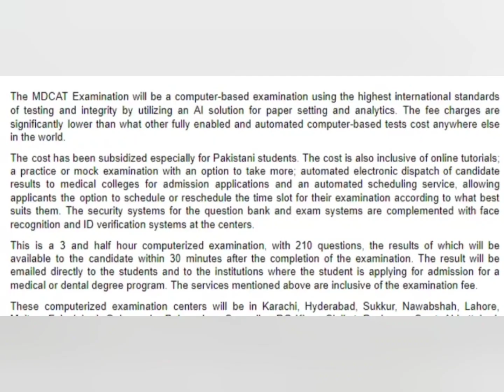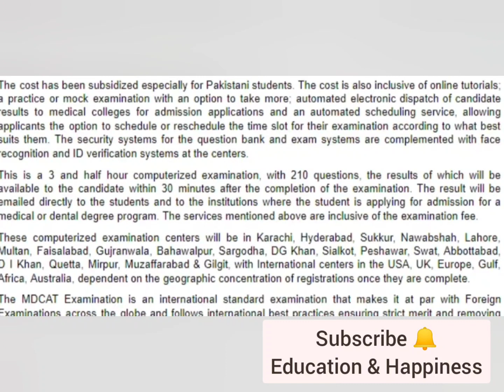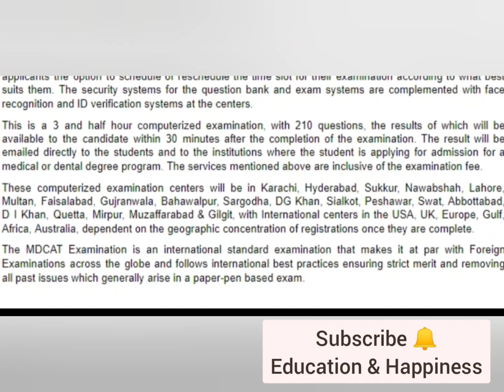OMG!!! N'MDCAT Roll Number Slips and Test Center's Announced | PMC NMDCAT Aggregate Criteria & Rules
NUMS-MDCAT & PMC-NMDCAT 2021
• Entry Test Roll Number Slips
• Test Center's & Aggregate Criteria
➤ NUMS-PMC Academy
• Pakistan No.1 MDCAT On-line Preparation Academy.

➡️For Details:-
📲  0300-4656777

➨   (AKU Guide)
 1) ~ AKU MDCAT BOOK:-
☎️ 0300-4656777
Call SmS WhatsApps
(AKU Team)

2)AKU On-line Tuition Classes:-
Register_Now:-
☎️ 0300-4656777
Call SmS WhatsApps
(AKU Team)

NUMS PMC Team.

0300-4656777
Or eMail